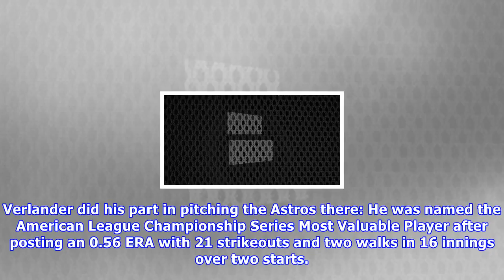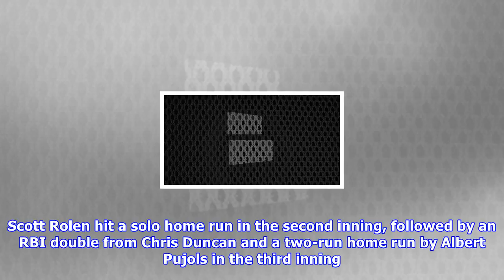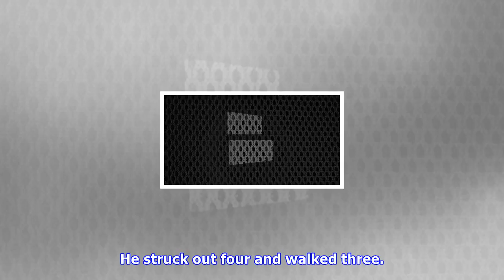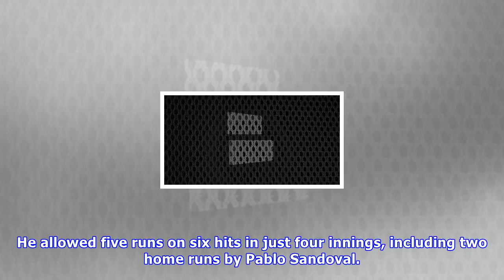Relive former detroit tiger justin verlander's world series history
CLOSE Looking at Detroit's loyalties in the 2017 World Series between the Houston Astros and Los Angeles Dodgers. Who are you rooting for and why? Video by Ryan Ford, Detroit Free Press WochitJustin Verlander is back in the World Series. The former Tigers ace is making his third trip to the Fall Classic and first with the Houston Astros, who will take on the National League-champion Los Angeles Dodgers beginning on Tuesday night. Verlander did his part in pitching the Astros there: He was named ...